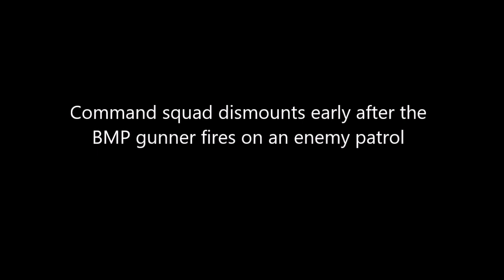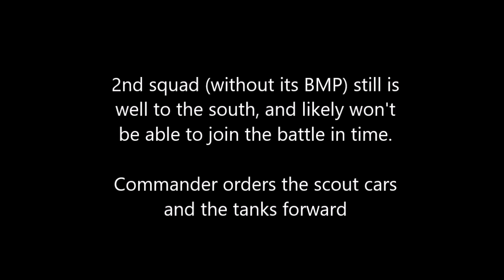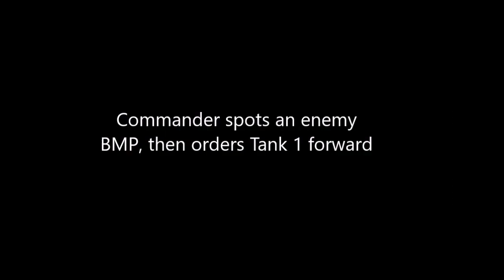4th Tank Bn on the Attack: Chernarus Defense Forces Offensive Combat Operations in Chernarus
OP2309-1-1

A task force from 4th (Tank) Bn, Chernarus 7th Separate Motorized Rifle Brigade launches a ground assault from the southeast into Granichak in Leskovets.

Mods used (Not a comprehensive list):

RHS GREF
CUP
TPW Mods
Project Opfor
Drongo's Command Enhancement
ASR AI3
Lambs Suppression
Russian Female Voice
Zephik Females
TGM Females
Bloodlust

Terrain: Leskovets

Why Chernarus?